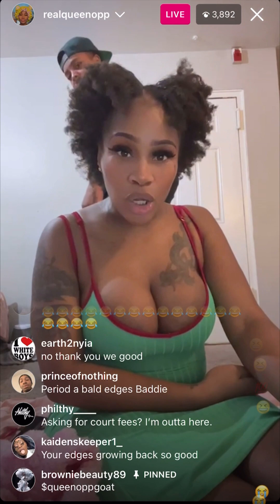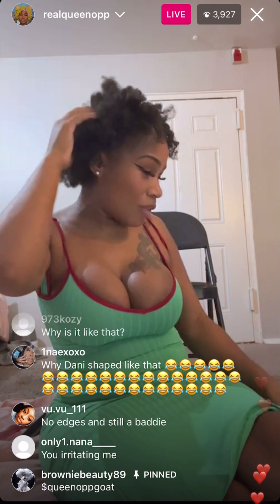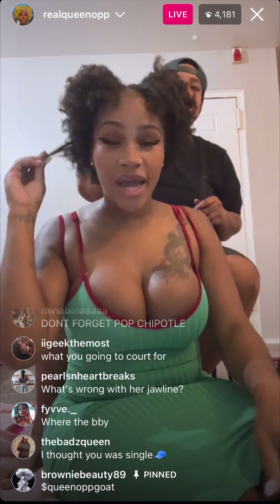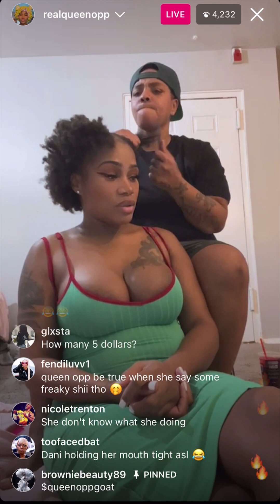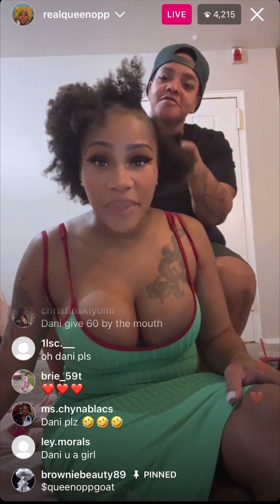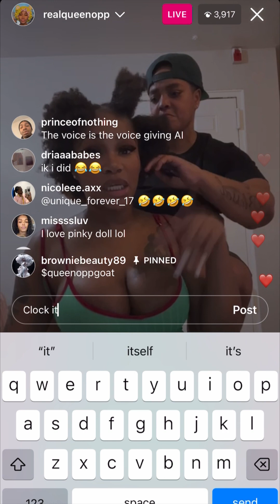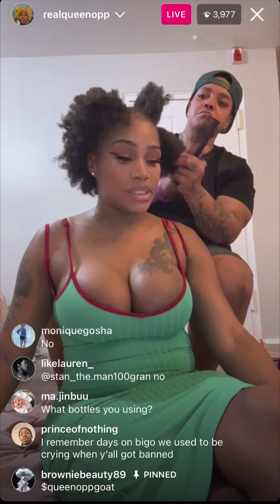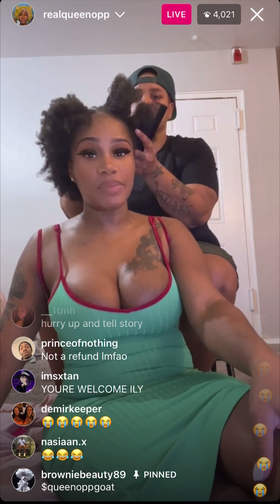Queen Opp Live. She Says She Can’t Be Cancelled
This video is queen opp and Dani live. She talking about people hating on her and she don’t be stop#queenopp#dani#piotf